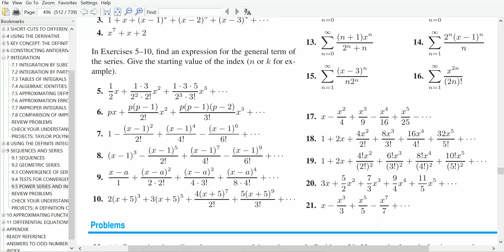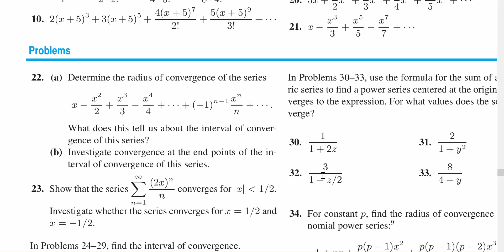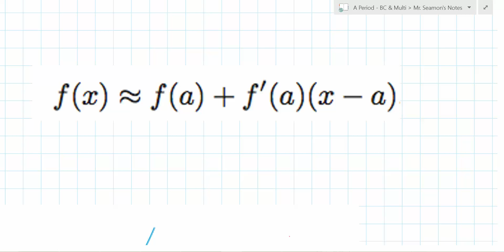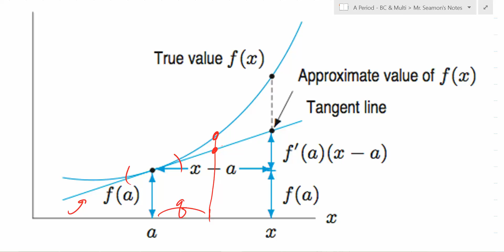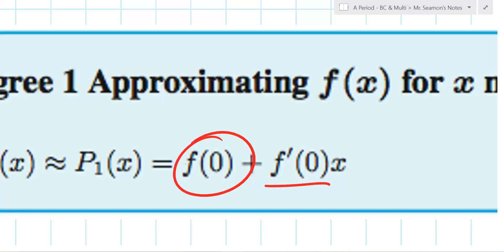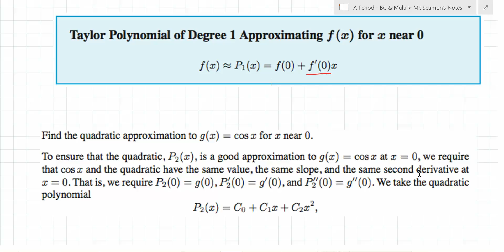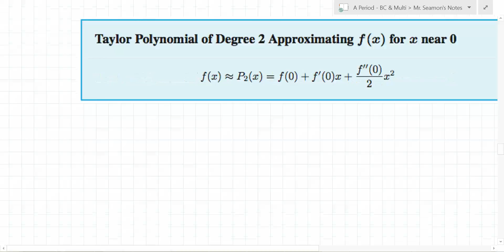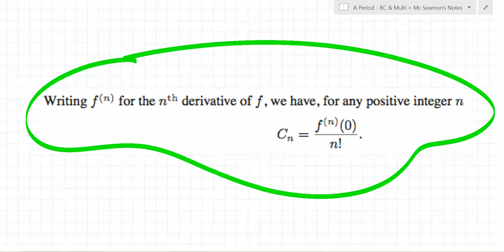A Period - BC & Multi - 10/1/14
We begin exploring Taylor Polynomials!